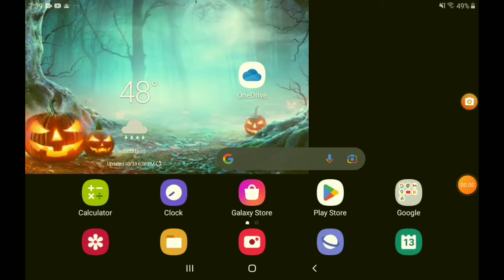NO WAY, I CANT TYPE!